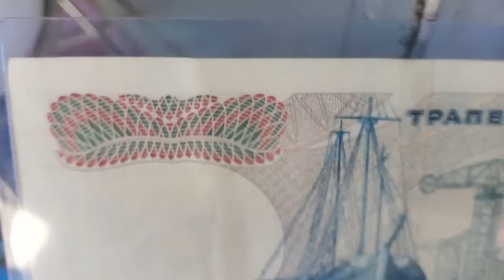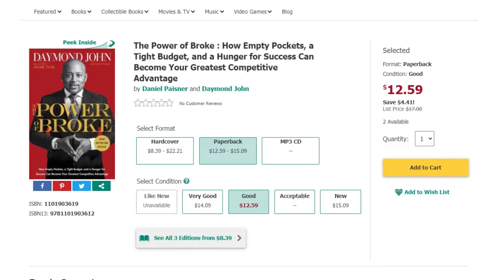How To Stay Broke Minded and Save Money